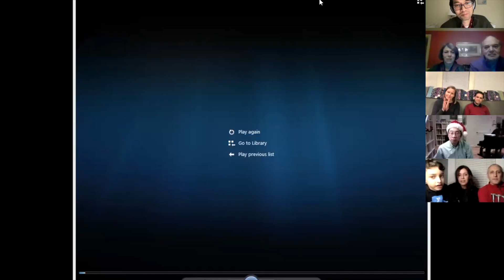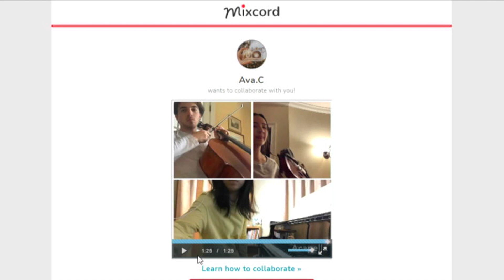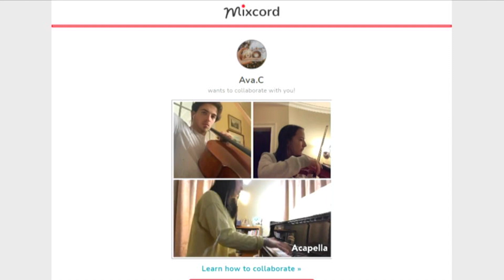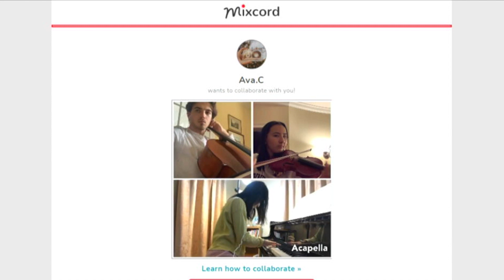NYS Toast to the Virtual Season 2020